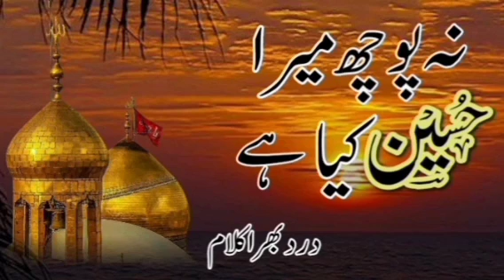na poch mera hussain kya hai || Heart Touching Kalam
Na puchiye ke kya hussain hai
Na pooch mera hussain kya hai lyrics
نہ پوچھ میرا حسین کیا ہے